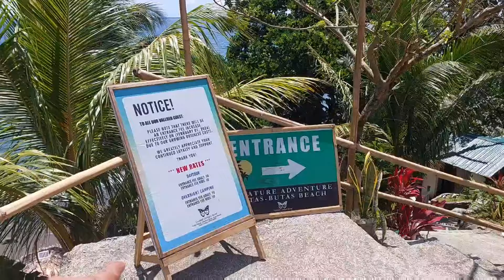Mauban to Real Quezon road connection project, maging dadaan ito mula Aurora Province to Bicol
Maging malaking pakinabang ang daan na ito kapag bumeyahe mula sa bahagi ng North Luzon going to the Region of Bicol. kasama ang magagandang tanawin sa coastal road ng Quezon Province.